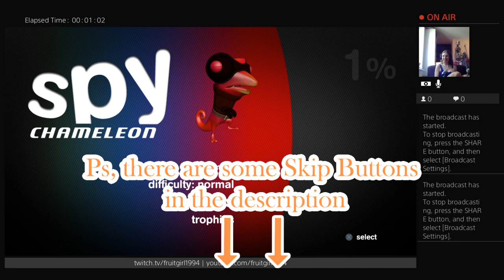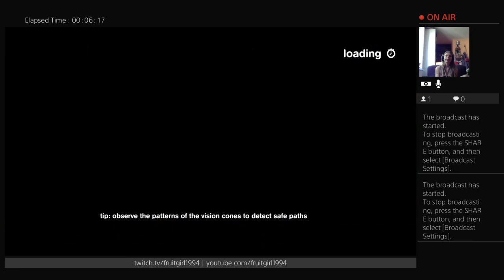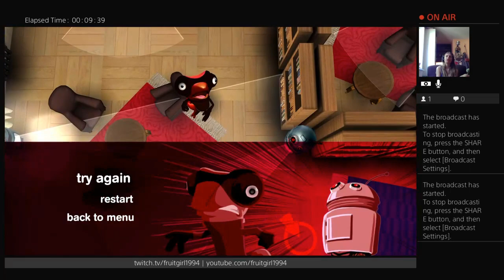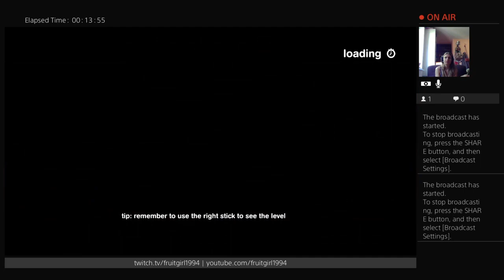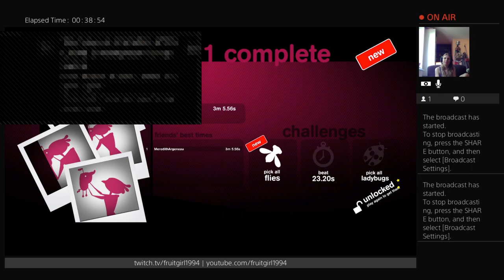FruitGirl tries Spy Chameleon - Part 1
Hey everyone,

I wanted to try out this game, and... it's actually really fun to be honest (also nice music, in my opinion). It's about a chameleon, who catches flies (and makes sure he doesn't get caught), and to get to the other side of the room (the other green 1 by 1 area), without getting seen. Some rooms, wich are bigger, have safe points in-between though.

Also, here are some Skip Buttons:
* Here I start playing → 00:59
* Something I realized... → 10:16
* If you don't wanna see me fail in level 8 → 22:34
* If you don't wanna see me fail in level 12 → 29:38
* To see me less failing in level 15 → 34:35 , 37:06 and 37:48

greets FruitGirl